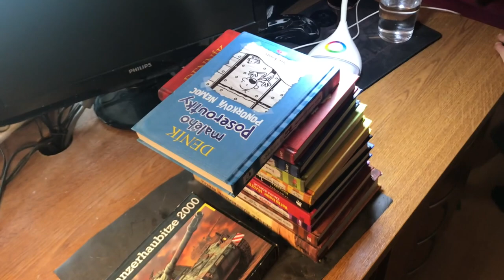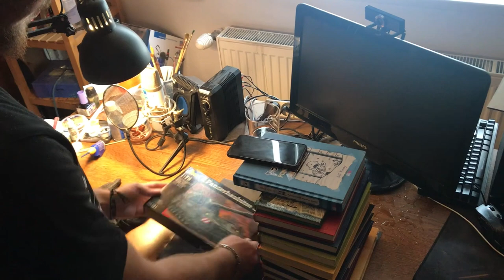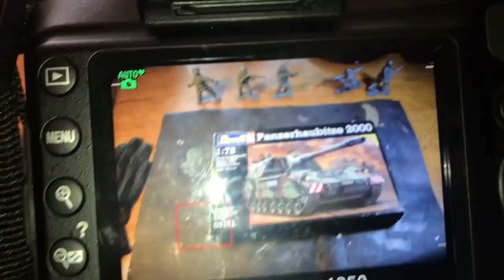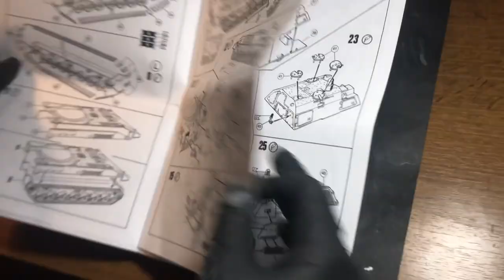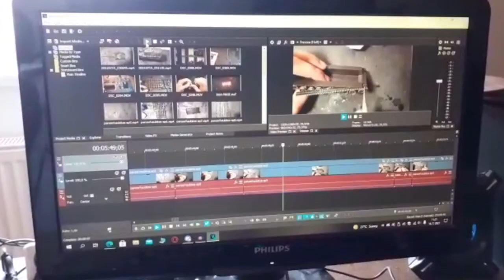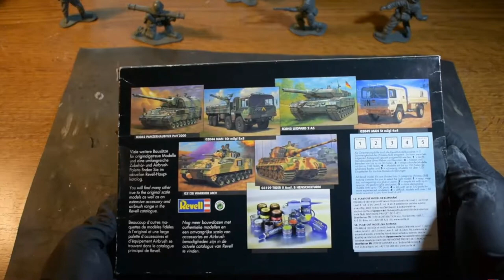PMP (#1) Nové video MASE modelassembling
MASE sa podujal na PIMP MY PRODUCTION 😎, kde mr. PS zavíta do jeho tvorivej dielne 🛠 a pokúsi sa vylepšiť produkciu najnovšieho videa 🎥 na jeho YT kanál...

00:00-00:36 Briefing
00:37-01:21 Nákupy v Dráčiku
01:22-02:24 IPG príprava
02:37-05:11 MASE pracovný "set up"
05:12-08:06 Príprava na natáčanie
08:07-11:29 Natáčanie
11:30-12:38 Druhý deň
12:40-14:20 Tretí deň
14:20-17:40 Debrifieng